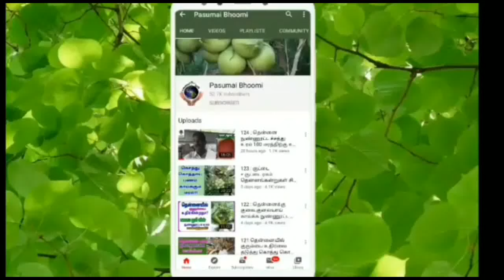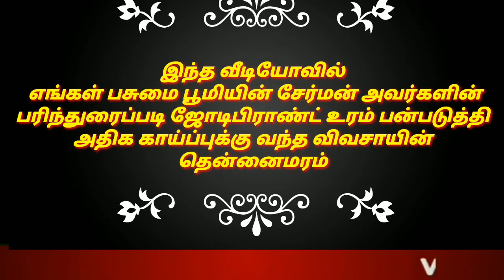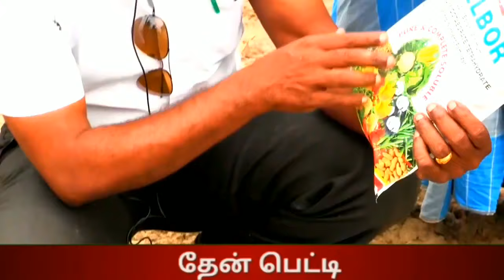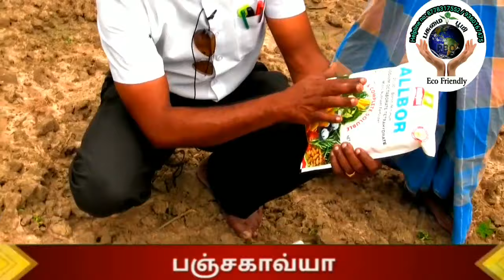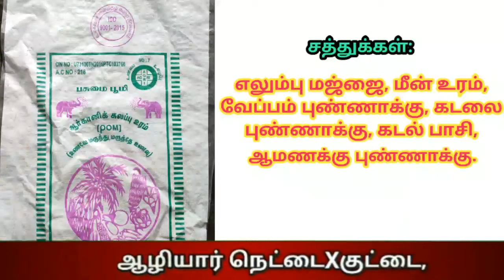வெள்ளை ஈ, பூச்சிநோய் மற்றும் குரும்பை உதிர்தல் பிரச்சனைகளிலிருந்து தென்னையை பாதுகாப்பது எப்படி?.206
எங்கள் நிறுவனத்தில் அனைத்து ரக தென்னங்கன்றுகள், உயர் வகை மரக்கன்றுகள், பழக் கன்றுகள், பூச்சி செடிகள் போன்றவை கிடைக்கும்.

 எங்கள் நிறுவனத்தில் நாட்டு ரக தென்னங்கன்றுகள் :
 ஆந்திரா நெட்டை,டிப்தூர் நெட்டை,மனோரா நெட்டை, மாண்டியா நெட்டை ,அரசம்பட்டி நெட்டை, யாழ்ப்பாணம் நெட்டை, ஈதாமொழி நெட்டை போன்ற ரகங்கள் கிடைக்கும்.

நெட்டை*குட்டை தென்னங்கன்றுகள்:
ஆந்திரா நெ*கு,மாண்டியா நெ*கு,ஆழியார் நெ*கு,சம்பூர்ணா நெ*கு, சொர்ணவாரி நெ*கு போன்ற ரகங்கள் கிடைக்கும்.

குட்டை*குட்டை ரக தென்னங்கன்றுகள்:
சிரஞ்சீவி 1.

குட்டை*நெட்டை ரக தென்னங்கன்றுகள்:
சிரஞ்சீவி2,NCP(சஞ்சீவி)PLS(சுரக் ஷா).

குட்டை ரகதென்னங்கன்றுகள்:
சண்ணங்கி, COD ,MYD,  MOD, விருக்கும் ஷா, கங்கா பாண்டம், போன்ற அனைத்து விதமான தென்னங்கன்றுகள் கிடைக்கும்.

பசுமை பூமி - யின் இயற்கை உரங்கள் :
தென்னை நுண்ணுட்டம்,
ஜோடி பிராண்ட் ,ஆர்கானிக் கலப்பு உரம் , வேப்பம் புண்ணாக்கு (அருண் குருதி பிராண்ட்), நாட்டுமருந்து, மண்புழு உரம் , சல்பர் சால்ட்
பஞ்சக்காவ்யா, பயிர் டானிக்

தென்னைக்கு நுண்ணூட்டச்சத்துதென்னைக்கு தேவைப்படும் சத்துக்கள்தென்னைக்கு உரம் மேலாண்மை நடவு இடைவெளி# இயற்கை உரங்கள்# தென்னை கழிவுகளை உரமாக்குவது எப்படிதென்னையில் ஊடு பயிர் எளிய முறையில் உரம் வைத்தல்தென்னைக்கு இயற்கை உரம்குழியை ஆறபோடவேண்டுமாதென்னையில்வேளி பயிர்அனைத்து ரகம் தென்னங்கன்றுகள் ஒரே இடத்தில் வாங்க#தென்னையில் ஊடு பயிர்தென்னையில் காய்கறி பயிர் நடவுகுட்டை ரகம் தென்னங்கன்றுகள் வாங்க#நெட்டை×குட்டை தென்னங்கன்றுகள் பற்றி விவரம்இளநீர் கன்றுகள் வாங்க? குருகிய காலத்தில் காய்க்க கூடிய தென்னங்கன்றுகள்அதிக வருமானம் தரக்கூடிய தென்னங்கன்று வாங்க#நடவு இடைவெளிதென்னைக்கு குழி எடுக்கும் அளவுதென்னையில் நடவு செய்யும் போது உரம் அளவு முறை.

# தென்னையில் குருகிய காலத்தில் காய்க்கும் குட்டை ரகம்(சிரஞ்சீவி 1)

தென்னையில் குரும்பை உதிர்தல் பிரச்சனைக்கு தீர்வு# தென்னைக்கு தேவைப்படும் சத்துக்கள் பற்றிய விளக்கம்தென்னையின் இலை கருகளுக்கு உரம் வைக்கும் அளவு முறைவெள்ளை ஈ பிரச்சினைக்குபிரச்சினைக்குq தீர்வுவளர்ச்சி குன்றிய தென்னங்கன்று பராமரிப்பது எப்படி# தென்னை நடவு செய்வதற்கு எவ்வாறு குழி எடுப்பதுஊடுபயிர்களுக்கு உரம் வைக்கும் அளவு முறை# தென்னை மகசூலுக்கு அடிப்படை பற்றிய விளக்கம்# கால்நடைகளின் கழிவுகளை பயன்படுத்தி தென்னை அதிகம் காய்க்கும் திறன்இளநீர் மற்றும் தேங்காய் ற்கு மிகச் சிறந்த ஒரே ரகம் குறைந்த இடத்தில் பல லட்சம் வருமானம் தரக்கூடிய ரகம்ஏக்கருக்கு அதிகம் வைக்கும் ரகம்கரிசல் மண்ணில் எந்தவகை ரகம் நடவு செய்யலாம்கரிசல் மண்ணில் அதிக லாபம் தரும் தென்னங்கன்று பற்றிய விளக்கம்Which of these is a high yielding coconut variety in loamy soil? Explanation of whether.# அதிசய குங்குமப்பூ ஏஞ்சல் ஆஃப் காயகல்பம்மருத்துவ குணம் கொண்ட தென்னை ரகம்#
Wonderful Saffron Angel of Injury # Medicinal Coconut#தென்னை மரத்தில் ஒட்டுகட்டுதல் பற்றிய விளக்கம்ஒட்டு ரகம்சைடுஒட்டு பக்கஒட்டு crossing Grafting hybrid layering ஒட்டுகட்டுவது.எப்படி?ग्राफ्टिंग ஏக்கருக்கு 7லட்சம் வருமானம் தரக்கூடிய குட்டைரகம்7lakhs per acre can be earned #7 लाख प्रति एकड़ कमाया जा सकता है सबसे लाभदायक क्विकर दक्षिण#அதிக வருமானம் தரும் குயிக்கர் தென்னங்கன்று(குட்டை×நெட்டை)How to choose coconuts suitable for the soil?मिट्टी में पके हुए नारियल कैसे चुनें?தென்னைக்கு வேர் அறுபடலாமா?குட்டை ரகம்,நாட்டு ரகம் மற்றும் ஒட்டு ரகம் தென்னங்கன்றுகள் வாங்க?அதிக மகசூல்#